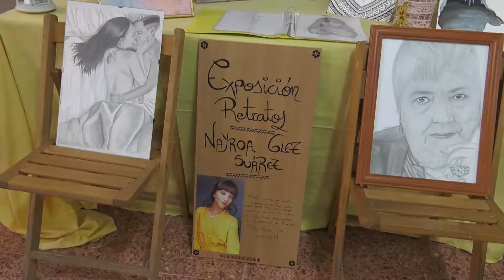LA PARRANDA PAINGENIO CELEBRA SU TERCER ENCUENTRO CULTURAL MUSICAL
El local social y el parque del barrio del Santísimo, en Ingenio, serán los escenarios elegidos para las actividades programadas.

La Asociación Cultural “Parranda Paingenio”, organiza hasta al 25 de agosto el “Tercer Encuentro Cultural Musical Parranda PaIngenio” en el Barrio del Santísimo.
El 22 de agosto, se llevaba a cabo la inauguración de la exposición de pintura a cargo de la artista Nayroa González, que se mantendrá abierta al público hasta el próximo domingo en el local social del barrio. Posteriormente, un pasacalles y la misa por los vecinos fallecidos daba paso a la actuación del Trío
Paingenio que cerraba la noche con música.
El viernes estaba prevista la celebración de una noche parrandera con la AF Gorete de Lourdes, la AC Parranda La Sal, la AC Parranda San Gabriel, además de la AC Parranda Paingenio y la ACB Amigos de Carrizal 7 Islas. El sábado, los juegos infantiles y la exhibición de bailes latinos con el C.D. Villasclaras ocupaban
las primeras horas. Ya por la noche, a partir de las nueve, la Parranda Paingenio actuó ante el público del Santísimo amenizando la velada con sorteos y sorpresas. El domingo se cerraron las actividades con animación y infantil y asadero popular.